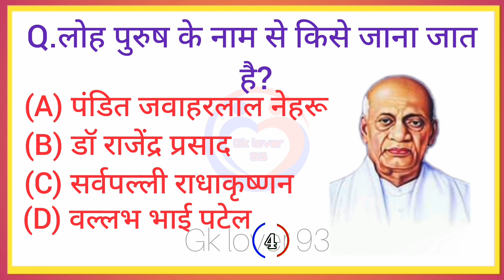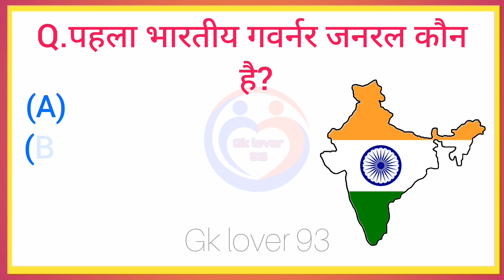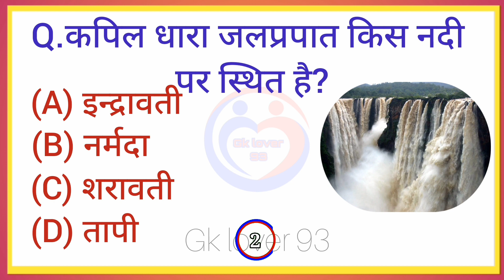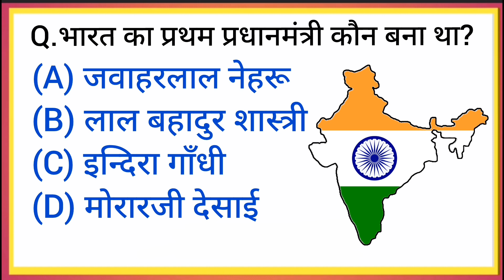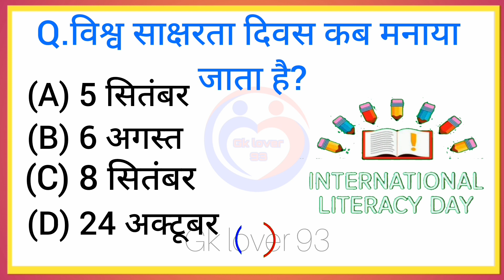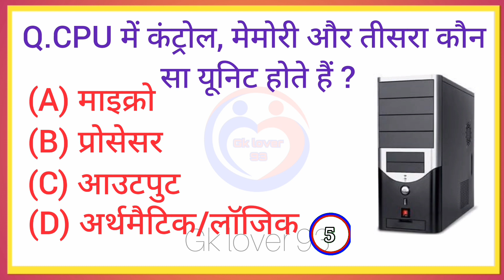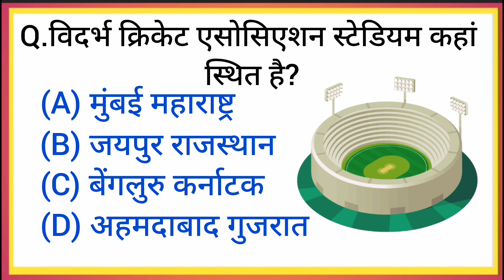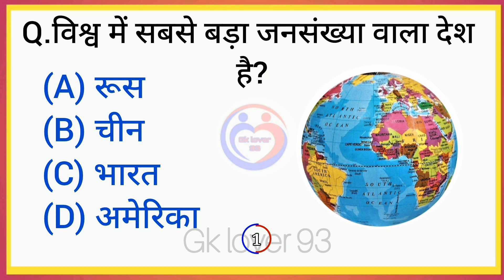GK Question || GK In Hindi || GK Question and Answer || GK Quiz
Cover Topic In This Video
Your Queries 👇

1. GK
2. General Knowledge
3. Important GK Questions and answer for
4. Competitive Exams
5. Quiz Test
6. Gk lover 93
7. Important gk
8. Quiz test
9. competitive quiz
10. competitive general knowledge
11. GK in Hindi
12. general knowledge quiz
13. quiz questions
14. general knowledge questions
15. gk quiz
16. general knowledge questions with answers
17. gk question in hindi
18. GK Question Answer
19. India GK
20. hindi gk
21. samanya gyan
22. gk questions
23. india gk in hindi
24. 2022 gk questions and answers
25. lucent gk
26. lucent gk
27. lucent gk in hindi video
28. lucent GK in hindi
29. lucent geography in hindi
30. lucent geography
31. geography gk question
32. geography gk in hindi
33. lucent 1000 question
34. lucent 1000 prashn
35. lucent gk ka nichod
36. lucent gk important question
37. lucent gk important question in hindi
38. lucent gk important topics
39. lucent ka nichod science
40. lucent for ssc cgl
41. lucent for ssc
42. lucent for railway
43. geography gk
44. lucent mcq
45. lucent mcq in hindi
46. lucent book gk
47. gk
48. gk questions and answers
49. gk question
50. general knowledge
51. gk lover 93
52. gk questions
53. g k
54. general knowledge question
55. g k questions and answers
56. gk ke question
57. question
58. general knowledge questions and answers
59. samanya gyan
60. g.k questions in hindi
61. gk question answer
62. sarkarinaukarigk​​​​​​​​​​​​
63. gk ke sawal
64. knowledge
65. question answer
66. general knowledge questions
67. gk knowledge
68. जनरल नॉलेज
69. जीके
70. gk quiz
71. g.k
72. gk ka question
73. ips question and answer
74. gk
75. gk question
76. gk afroz
77. gk questions
78. gktoday
79.gk tricks
80. gk study adda
81. gk video
82. gk live
83. gk by kumar Gaurav sir
84. gk by khan sir
85. gk today current affairs
86. question
87. सामान्य ज्ञान
88. general knowledge ke question
89. gk knowledge
90. gk dijiye
91. general class
92. general knowledge ki video in hindi
93. general knowledge gk
94. general knowledge questions and answers
95. General knowledge video
96. General knowledge 2023
97. general knowledge for kids
98. general knowledge quiz
99. general knowledge ke question
100. GKLOVER93 ​​​​​​​​​​​
101. GK
102. gk question
103. gk questions and answers
104. general knowledge
105. g k
106. g k questions and answers
107. general knowledge questions and answers
108. gk question answer
109. g.k
110. question answer
111. question
112. जीके
113. gk
114. g.k questions in hindi
115. general knowledge questions
116. knowledge
117. general knowledge question
118. g. k
119. quiz
120. g k question
121. Gk lover 93
122. Gk Lover 93
123. GKLOVER93
124. gk gs
125. gk ke sawal
126. gk ka question
127. जीके क्वेश्चन
128. gk 2024
129. gk 2021
130. gk 2022
131. gk 2023
132. जी के
133. g.k. question with answer
134. answer
135. lucent gk
136. GK 2021
137. GK 2022
138. GK 2023
139. g,k
140. जीके के सवाल
141. gk general knowledge
142. जनरल नॉलेज
143. gk knowledge
144. gk questions and answers 2022
145. gk questions and answers 2023
146. gk questions and answers in hindi
147. GK Police
148. GK IAS
149. GK IPS
150. g. k. question in hindi
151. janral nolej in hindi
152. GK Question 2023
153. GK Question
154. Gk Gk Gk
155. tense
156. current affairs
157. g.k questions
158. gk today current affairs
159. जी के
160. GK
161. GKLOVER93
162. Gk
163. gK
164. G K
165. Gk quiz
166. Gklover93
167. g k​​​​​​
168. G_K​​​​​​​​​​​​
169. g_k​​​​​​​​​​​​
170. G​​​​​​​​​​​​.K
171. GK ki Video
172. Good sawal
173. सवाल आपके जवाब हमारे
174. GK ka सवाल
175. जीके.
176. GK.
177. GK LOVER 93
178. futuretakgk
179. GK Hindi Question
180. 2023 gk